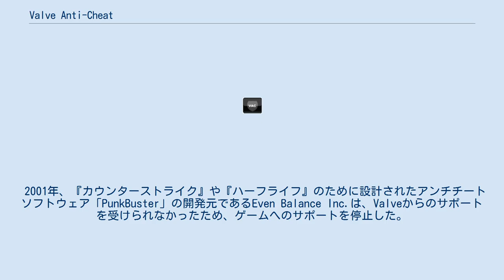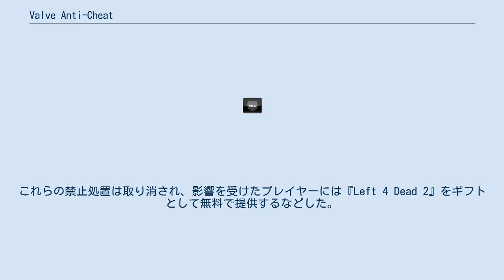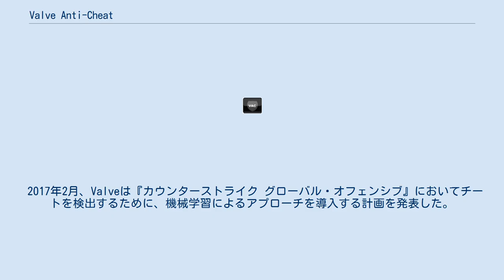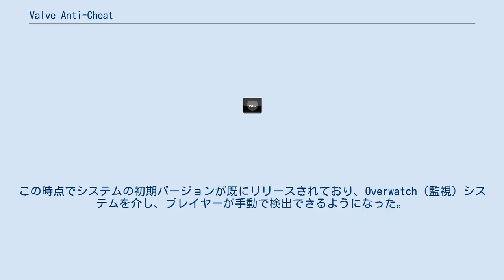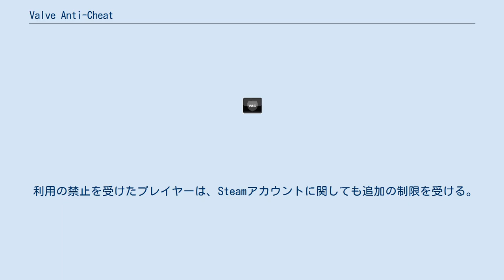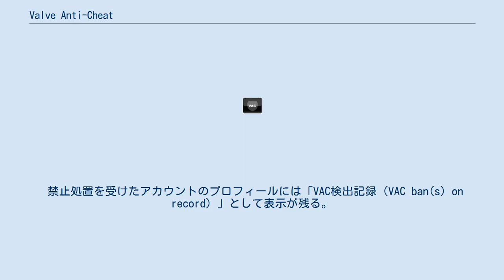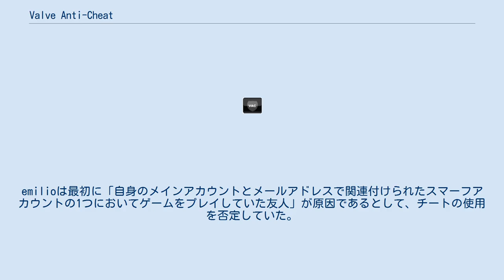Valve Anti-Cheat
Valve Anti-Cheat（バルブ・アンチチート、略称: VAC）は、パソコンゲームなどの配信プラットフォームである「Steam」のコンポーネントとして、Valve Corporationが開発した不正行為（チート）を検出するためのアンチチートソフトウェア。
2002年に初めて『カウンターストライク』に向けてリリースされた。
ソフトウェアがプレイヤーのシステム上でチートプログラムを検出すると、VAC保護されたゲームサーバへ恒久的にアクセスできなくなり、プレイヤーのSteamアカウントに対しても追加の制限が適用される。
 2001年、『カウンターストライク』や『ハーフライフ』のために設計されたアンチチートソフトウェア「PunkBuster」の開発元であるEven Balance Inc.は、Valveからのサポートを受けられなかったため、ゲームへのサポートを停止した。
Valveは、チート対策の技術をゲームに統合する提案を受けていたが、これを拒否している。
Valveはその後、不正行為の「長期的な解決策」に取り組み始めた。
 2002年、VACの初版は『カウンターストライク』に向けてリリースされ、当初のシステムでは不正行為が確認された場合、プレイヤーを24時間のみ利用禁止（BAN）にしていた。
しかし、この期間は次第に1年から5年間へと増加。
2005年にリリースされたVAC2では恒久化した。
VAC2は2005年2月に発表され、翌月にはベータテストを開始した。
2006年11月17日、新たなVACシステムによって前週のみで10,000件以上の不正行為を検出したことを発表した。
 2010年7月、『Team Fortress 2』のゲーム内アイテムとして「ゴールデンレンチ」と呼ばれる珍しい武器・ツールが存在する。
このアイテムを得るためのチャンスを、Valveからの情報漏洩によって増やすことに成功した数人のプレイヤーが、VACによって利用を禁止されていることに気が付いた。
同月、Steamのアップデートによってディスク上のDLLファイルが更新され、そのファイルがゲームによってメモリに読み込まれた後に不正行為として誤検出が起こり、約12,000人の『コール オブ デューティ モダン・ウォーフェア2』の所有者が利用を禁止された。
これらの禁止処置は取り消され、影響を受けたプレイヤーには『Left 4 Dead 2』をギフトとして無料で提供するなどした。
 2014年2月、システムがユーザーのDNSキャッシュにアクセスし、ユーザーがアクセスしたウェブサイトを監視しているという噂が広まった。
Valveの共同設立者であるゲイブ・ニューウェルはreddit経由で応答し、チェックの目的がカーネルレベルのチートプログラムを検出するための二次的な対策であることを明らかにした。
また、クライアントの10パーセント未満がこのチェックを受け、結果的に570件の不正行為が確認され、利用を禁止している。
 2016年5月、システムは利用を禁止したアカウントと同じ電話番号で関連付けられたアカウントに対しても同様の処置を行うことを開始した。
また、『Team Fortress 2』で人気のチートプログラムとなっていた「LMAOBOX」が検出できるようになり、その結果3,000件以上という一度に多くの禁止処置を行った。
 2017年2月、Valveは『カウンターストライク グローバル・オフェンシブ』においてチートを検出するために、機械学習によるアプローチを導入する計画を発表した。
この時点でシステムの初期バージョンが既にリリースされており、Overwatch（監視）システムを介し、プレイヤーが手動で検出できるようになった。
 システムの設計については、チートプログラムの開発者やソーシャル・エンジニアリングに役立ってしまう可能性があるため、ほとんどが公開されていない。
 基本的な設計として、システムはクライアントに対してチャレンジを送信し、適切な応答が確認されなかった場合、不正行為の可能性があるとしてフラグが立てられる。
ヒューリスティクスを使用し、コンピュータのメモリやプロセスをスキャンした際にチートプログラムの有無を検出する。
異常が検出されるたびにインシデントレポートが作成され、禁止されたアプリケーションソフトウェアを集約したデータベースとの比較やVal...